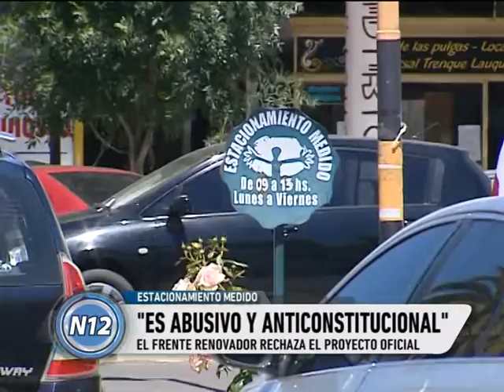Para Ripamonti el proyecto es "abusivo, anticosntitucional y recaudatorio"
El jefe de la bancada de concejales del Frente Renovador pidió una alternativa intermedia al proyecto del oficialismo. Disidencias con los horarios y los valores del estacionamiento.